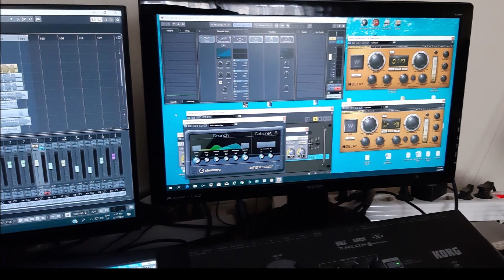LOVE 4 ALL - Zlatko Mance